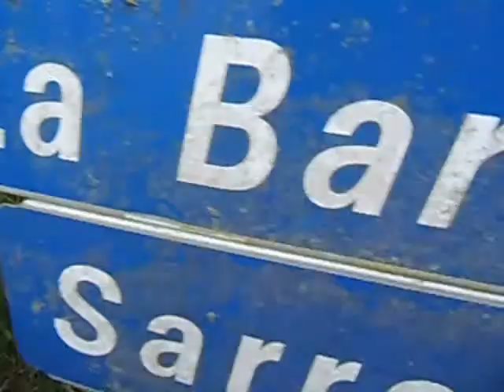N.2 sortie detection juillet 2015